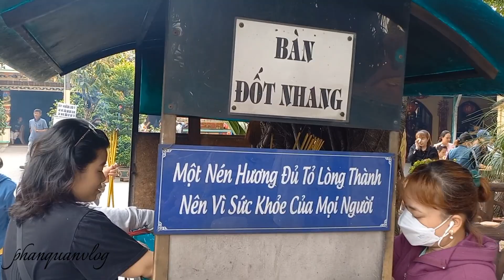Miễu mạch nước (giếng nước thần) Hóc Môn TP- HCM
Miễu mạch nước có đia chỉ 13 bùi thị lừng tp.HcM
Rất mong cô chú anh chị ủn hộ kênh để kênh ngày càng phát triển.
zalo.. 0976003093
facebook.. phanquan